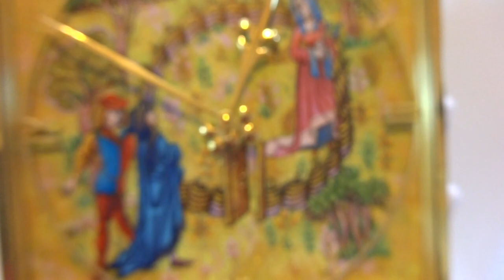Rare enamel IMHOF mantle clock